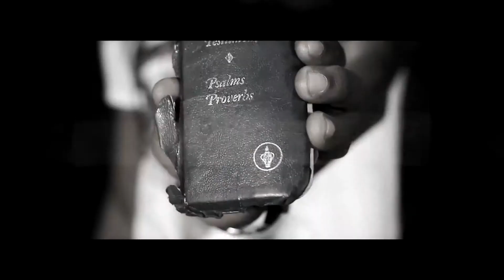G-SHOCK MEDLEY VIDEO - KONSHENS, DELUS, DARRIO, FAMBO, TIANA, ETC